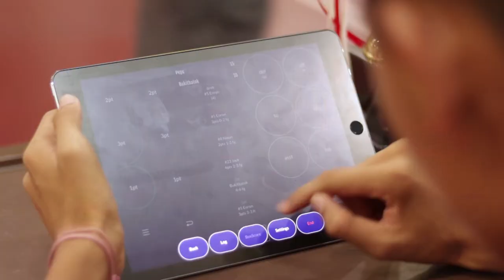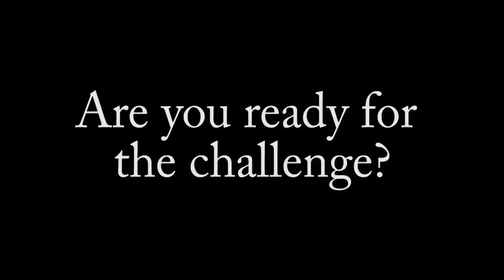Welcome to BBSS Basketball Team